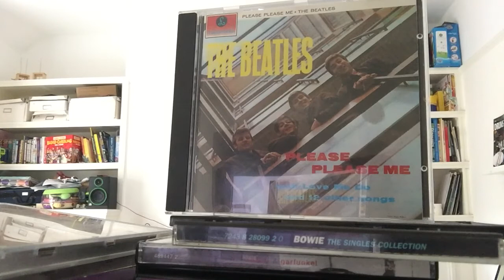The Beatles - I saw her standing there